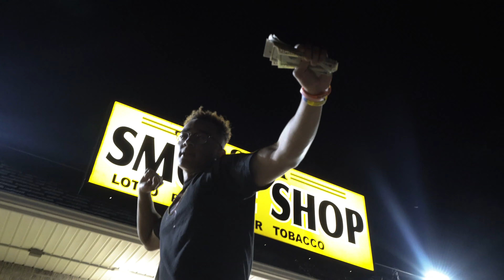Eli Faze - Run it Up ( Shot By Cash Gang Films )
For More